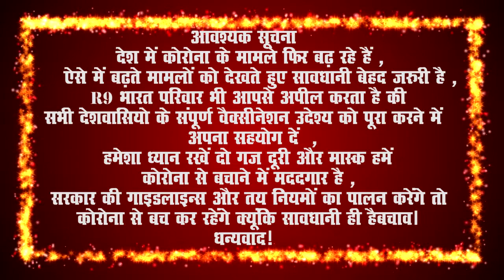अनिल चंद्रवंशी जिला परिषद सदस्य पांडू पलामू झारखंड..........शुभकामना सन्देश